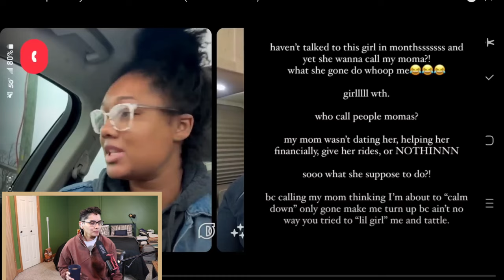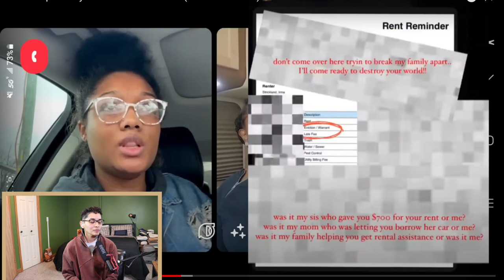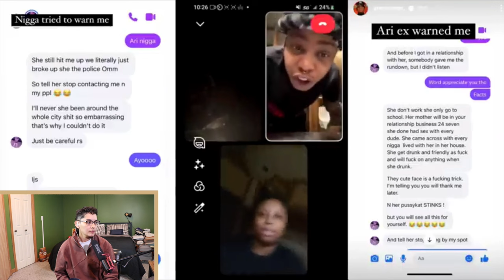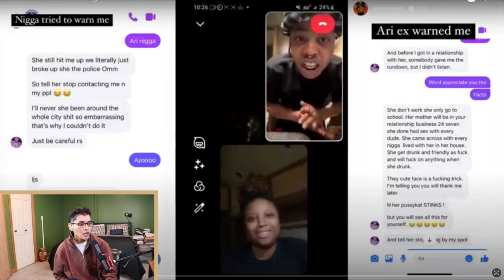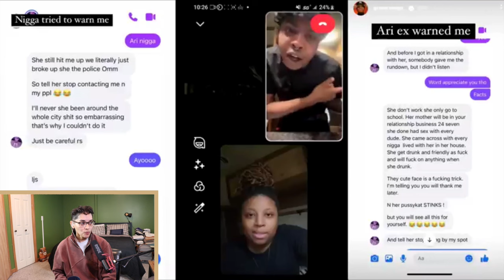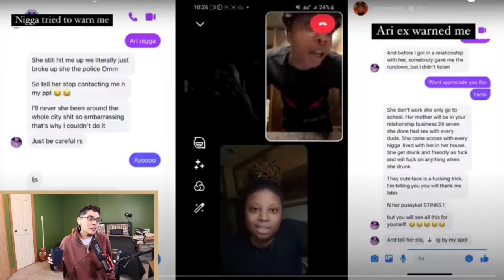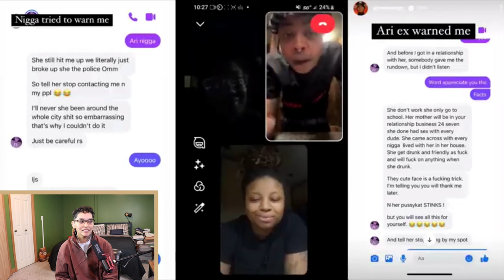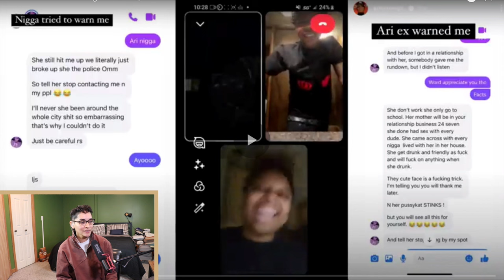NIC AND CARLA bring out their secret EX LOVER!